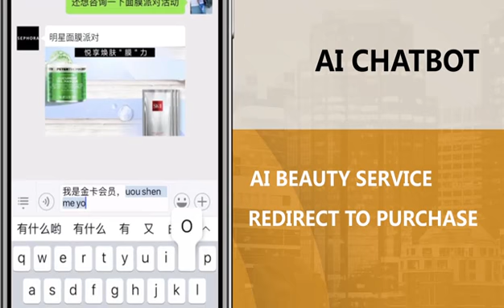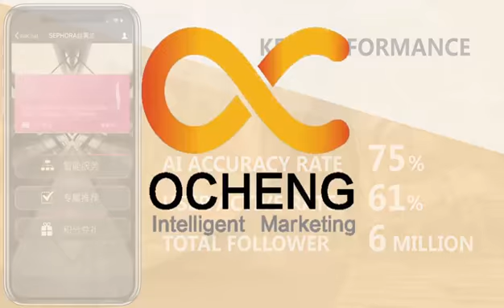Chinaccelerator Batch 11: OCheng 偶橙 (Product Features)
OCheng is an AI driven Social CRM sending millions of personalized messages on WeChat each day for leading brands like LVMH and Richemont Group driving 3x more followers and 5x more sales.